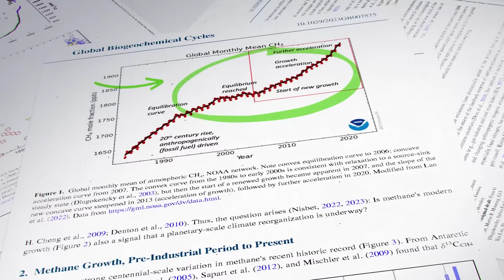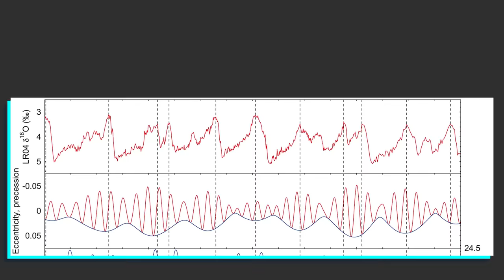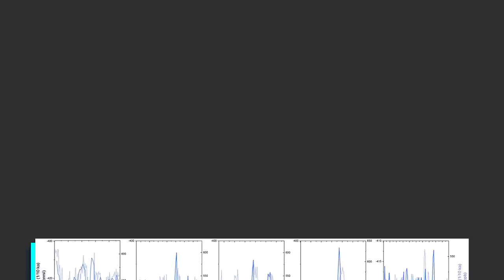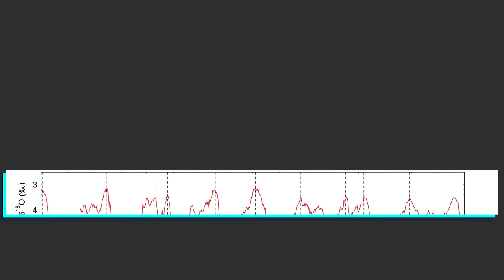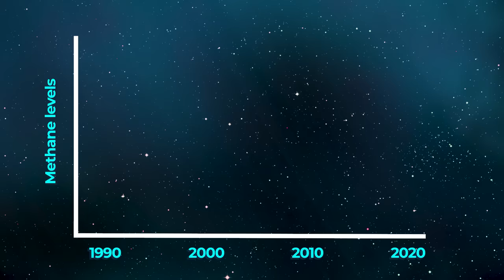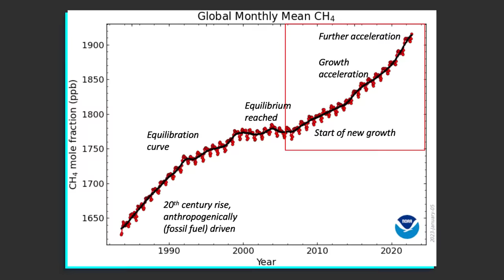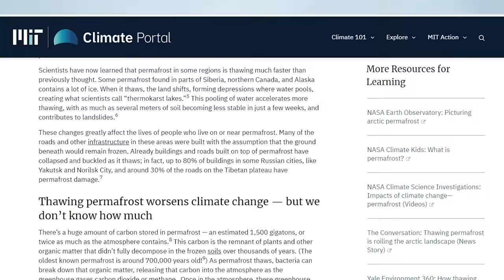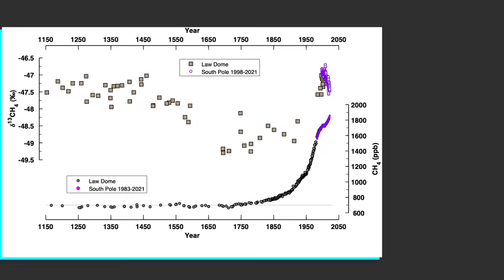New Evidence We Are Entering An Ice Age Termination Event - EXPLAINED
In 2006, Methane levels began to rapidly increase in Earth's atmosphere and haven't showed signs of slowing down. What is causing this mysterious spike? Are humans to blame or can this be attributed to the planet entering a ice age termination event?

Merch!

0:00 Are We Living in An Ice Age Termination Event?
1:29 The History of Earth's Ice Ages
4:00 What Happens During an Ice Age Termination Event?
9:05 Ad Read
10:17 Why Are Methane Levels Rising?
11:40 How Do We Measure Methane?
12:33 Where Does Methane Come From?
16:30 Conclusion